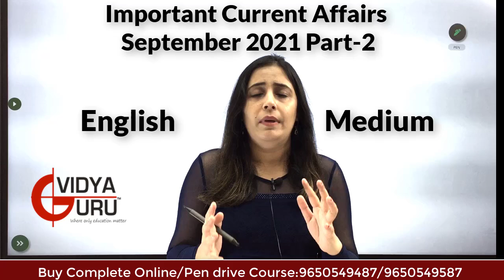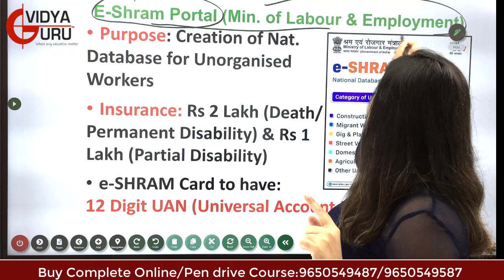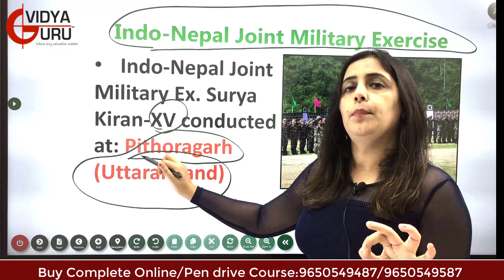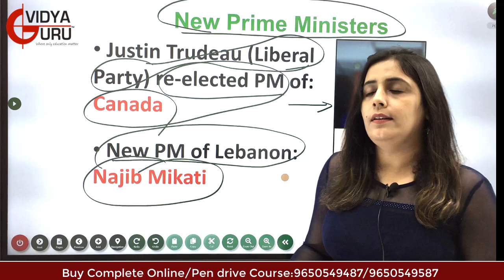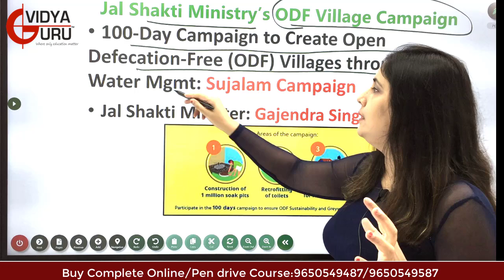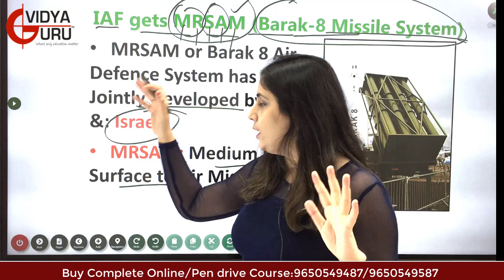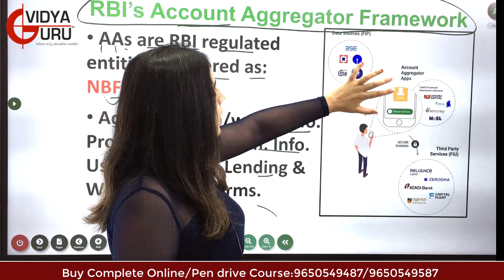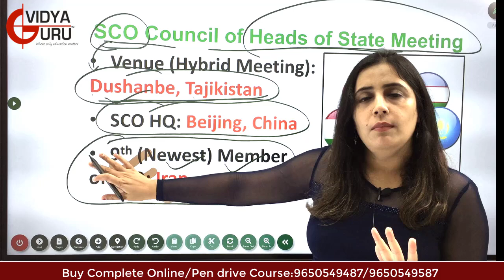Weekly September Current Affairs I SSC GK Questions I IBPS General Knowledge I CDS General Awareness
Monthly September Current Affairs I IBPS GK Questions I SSC General Knowledge I Comp. Exam & CDS General Awareness 2021 in English medium.

with In-Depth Study Material and Mock Test Series.